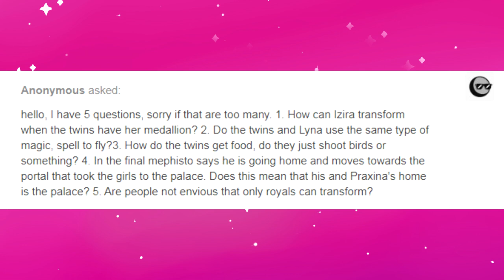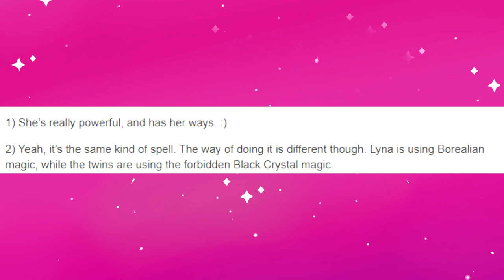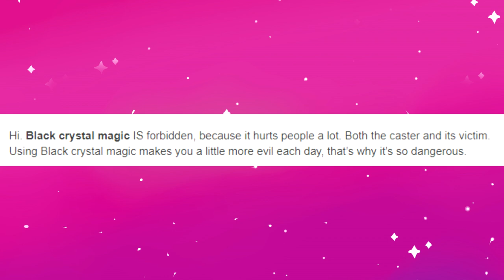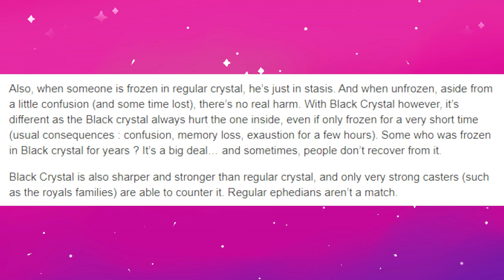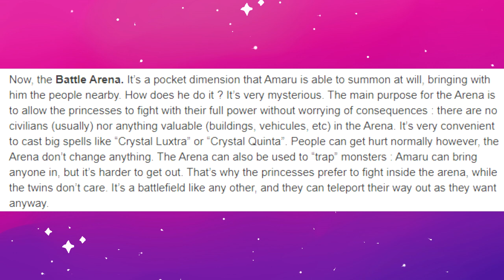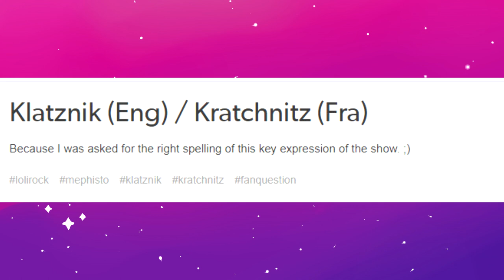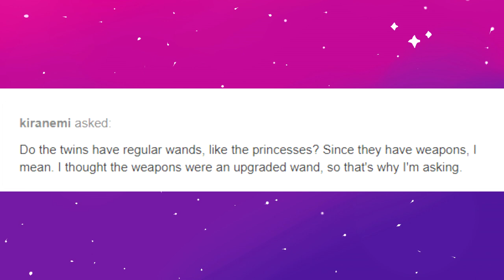Lolirock - creating a project of Lolirock || part 4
Song - Nightstep - Awakened Diwas Malla